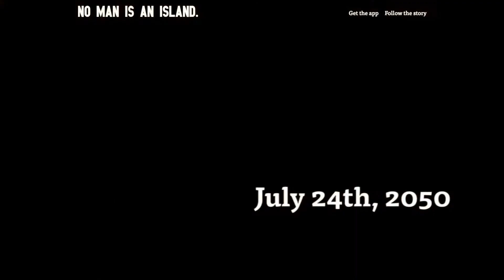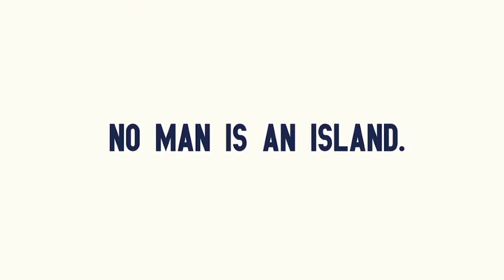No Man is an Island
*Autori*
Anxhela Binaj, Mengyuan Cai, Wen Chen, Mateus Alan Dal Vesco, Giacomo Regallo, Yaqiao Tang, Shiqi Yang, Shan Zhu

*Progetto*
No Man is an Island racconta la storia di un futuro distopico a Malta. È un’installazione collegata ad un’app attraverso cui fruire una narrazione ideata per inserirsi all’interno di eventi come corner per il recharge dei cellulari. Nell’attesa, le audience possono fruire la storia, strutturata come contenuti distribuiti, e presentata attraverso un mockumentary e articolata in una narrazione di 24 episodi podcast.

*Obiettivo*
Sensibilizzare i nativi digitali riguardo ai pericoli dell'isolamento virtuale